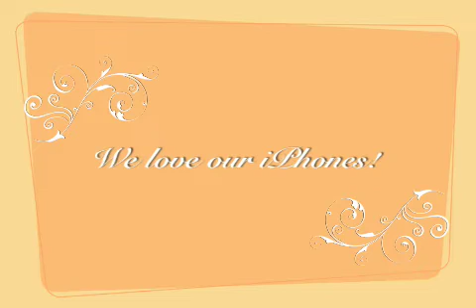iPhone 3GS - We love our iPhone!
Rich and Carol Koster go to the AT&T Store to buy their iPhone 3GSs and then to the Apple Store for an iPhone 3GS workshop.